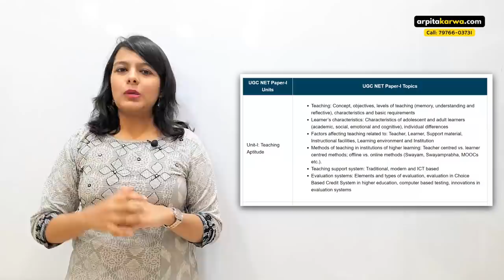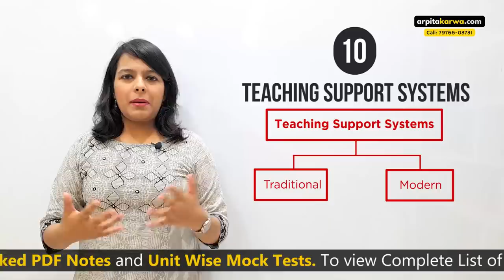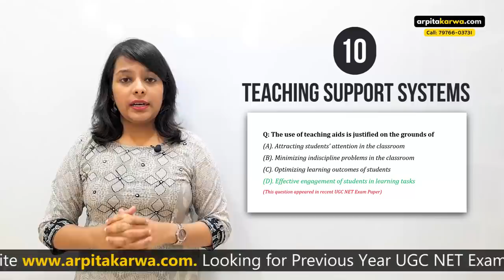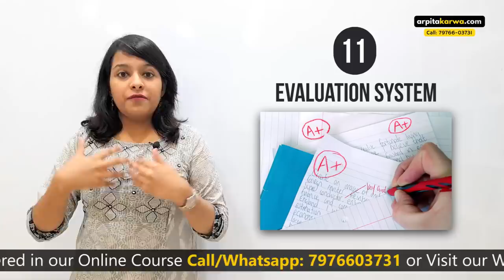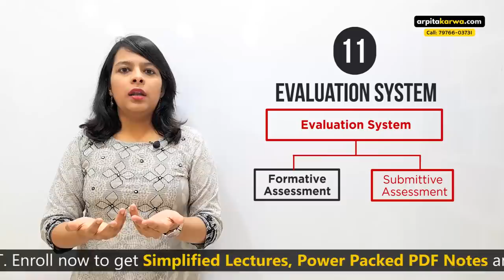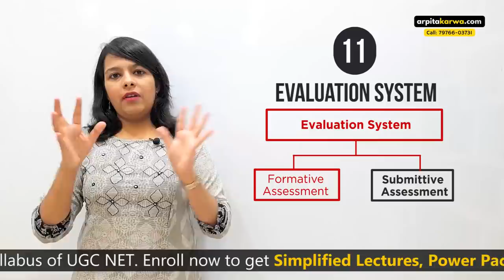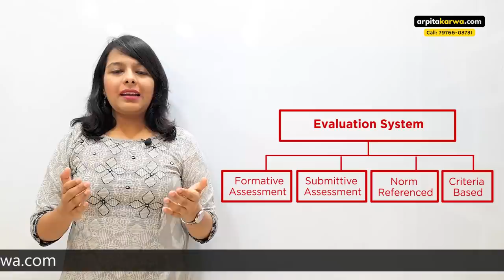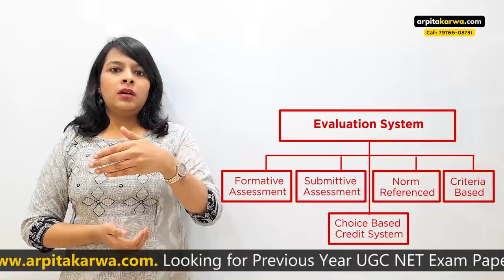Teaching Aptitude: As per Latest NTA UGC NET Paper 1 Syllabus (Part 5)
This is the last Video in the Teaching Aptitude Series for UGC NET Paper 1. In this video, Arpita discusses Teaching Support System & Evaluation Systems. Evaluation System is one of the most important topics from which questions are definitely asked in every NET Exam. This is because evaluation plays an enormous role in the teaching-learning process. It helps teachers and learners to improve teaching and learning. Evaluation is concerned with assessing the effectiveness of teaching, teaching strategies, methods and techniques. It provides feedback to the teachers about their teaching and the learners about their learning. Watch this video to know all about Teaching Support System & Evaluation Systems